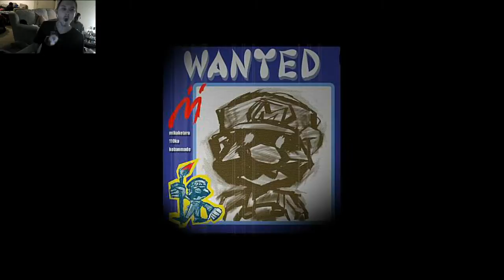Super Mario Sunshine | Pt 1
Saturday livestream.

Harley: YAAAAAY!